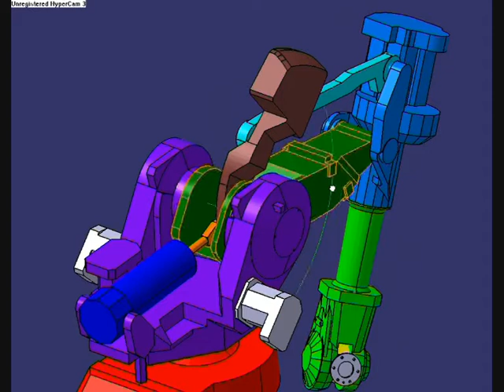Cinemática, catia v5, ciri, Robot, ABB-4400